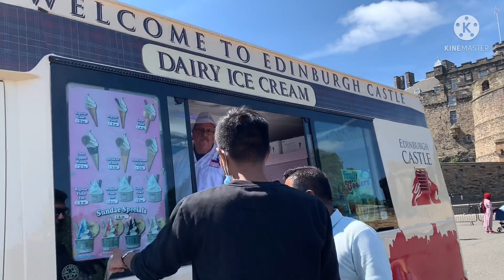Trip ke Edinburgh, Scotland dimasa pandemi#traveltime.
Edinburgh kota yg padat  dan berbukit dg bangunan2 yg neoklasik dengan taman2 yg Indah.
Membentang diatas kota adalah Castle Edinburgh, yang merupakan rumah bagi permata mahkota Scotland.